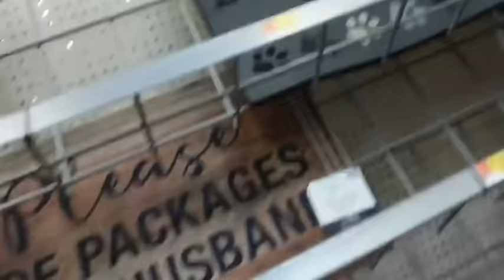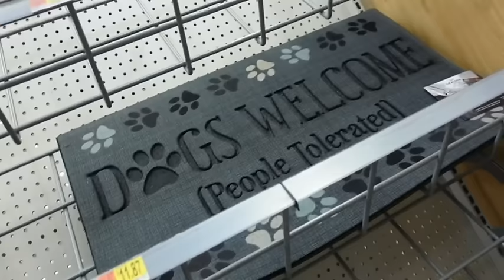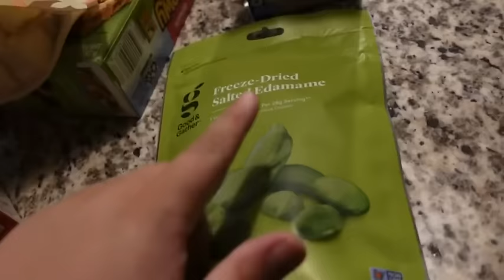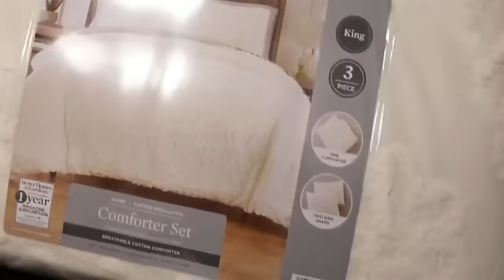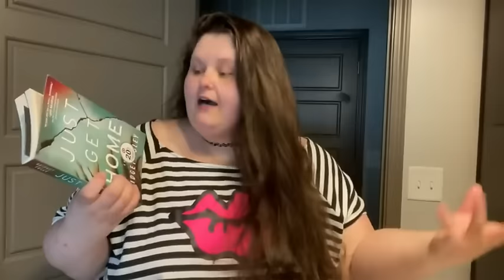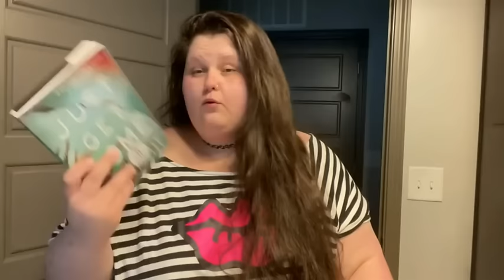Amberlynn Reid's WORST Molments part part 3